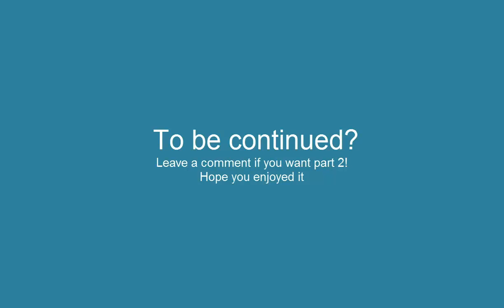If Herobrine was president - A Minecraft short